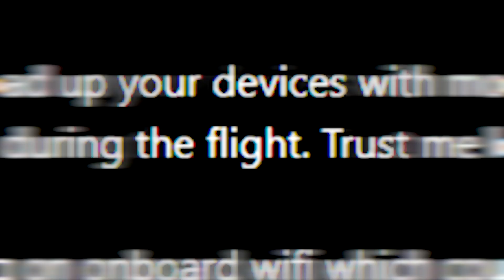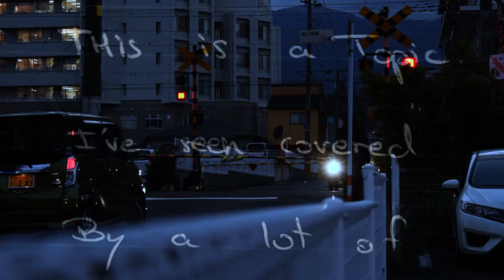How to Survive a Long Flight ❘ APU Edition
For more information on APU, check out our official Admissions Website!

Are you facing a long flight and feeling overwhelmed? Don't fret! In this video, we've complied essential tips and hacks to ensure your journey to university is comfortable and stress fee as possible. From packing tricks to flight strategies, we've got you covered.

Sit  back, relax, and get ready to conquer that long flight with ease.

Bon voyage!

Are you a prospective international undergraduate student? You can request more information from here!